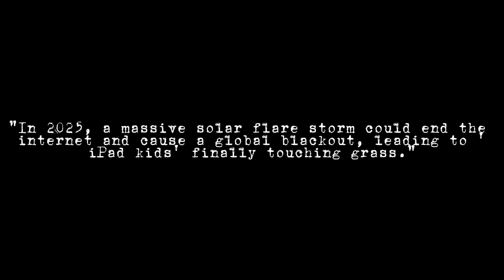Most Terrifying things in the universe! The universe is far scarier than you think..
Dive into the depths of the universe's most hair-raising secrets in this captivating video. We explore the enigmatic world of gamma rays and solar flares, two of the cosmos' most awe-inspiring yet frightening phenomena. Discover how these powerful forces shape our universe and impact our very existence. From the immense energy of gamma rays, capable of traversing vast cosmic distances, to the fiery eruptions of solar flares that can disrupt our planet's technology, this video uncovers the hidden power and mystery of these celestial events. Join us on a journey to understand these extraordinary cosmic forces and their significance in the grand tapestry of the universe.